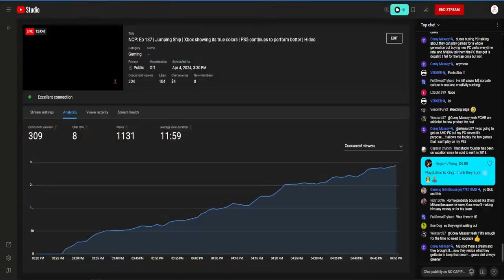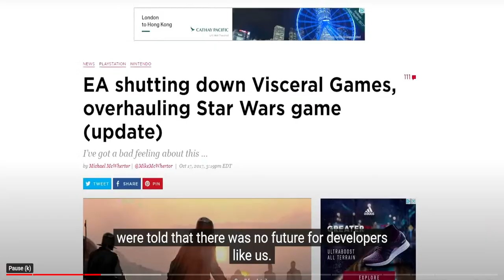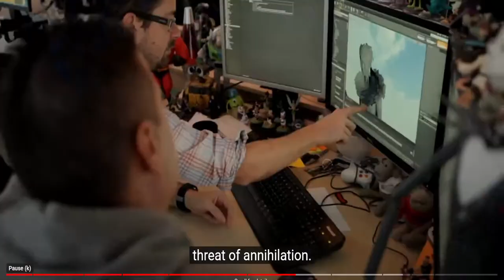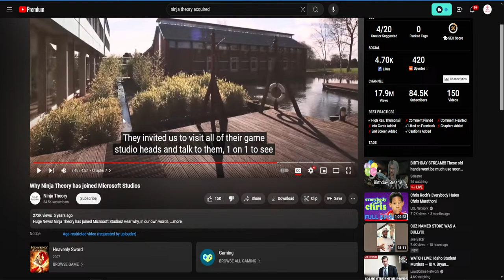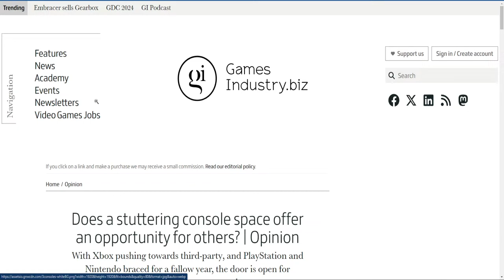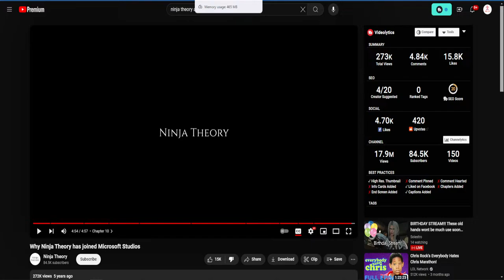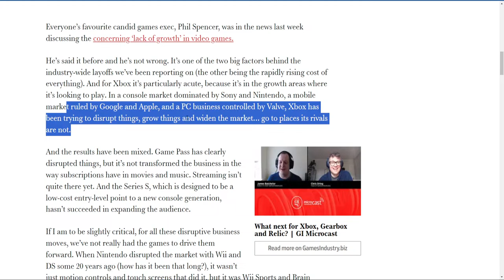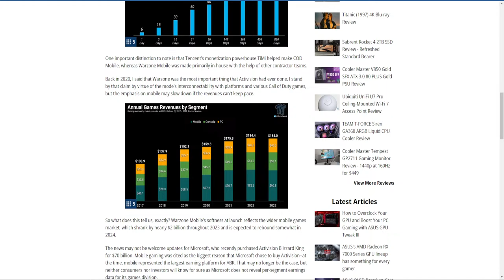NCP: Ep 137 | Jumping Ship | Xbox showing its true colors | PS5 continues to perform better | Hideo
Add me on PSN: Sickhumortv4k
Add me on Steam: Penaltydagr8
Add me on XBOX: Sickhumortv
Add me on Origins: Sickhumortv
Add me on NSW:​ SW-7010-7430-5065